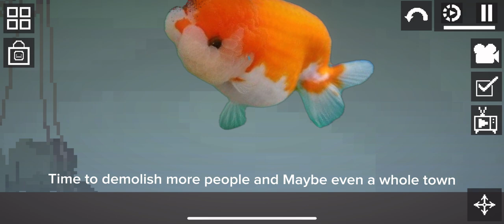Fish Attack (read description for credits)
Credits to @Orange-apple for this video idea